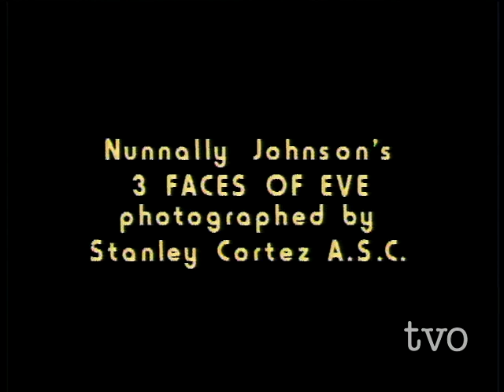Lee Garmes, Stanley Cortez, Haskell Wexler and Victor Kemper on Cinematography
Cinematographers Lee Garmes, Stanley Cortez, Haskell Wexler and Victor Kemper discuss some of the films they have photographed - "Morocco" (Josef von Sternberg), "The Magnificent Ambersons" (Orson Welles), "One Flew Over the Cuckoo's Nest" (Milos Forman), "The Night of the Hunter" (Charles Laughton), "America, America" (Elia Kazan), "Dog Day Afternoon" (Sidney Lumet), "The Detective Story" (William Wyler), and "The Last Tycoon" (Elia Kazan) - and look at their varying relationships with directors and actors.